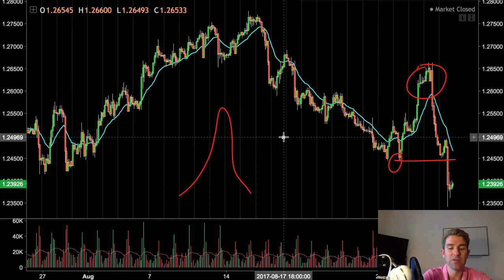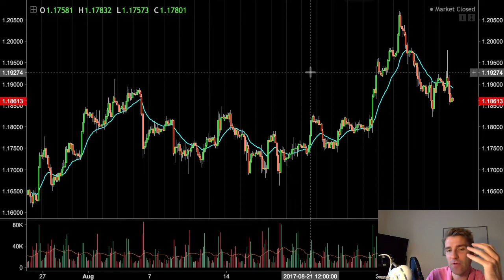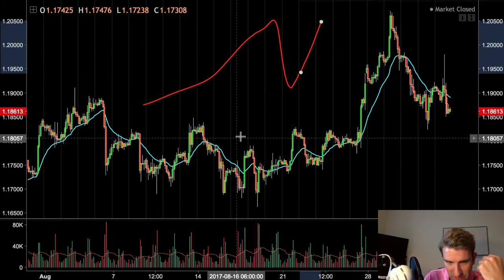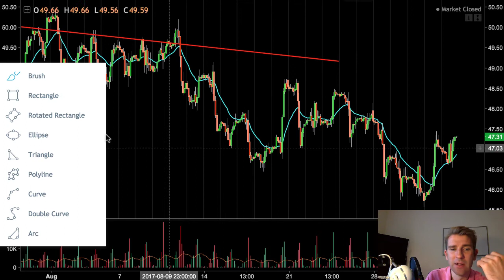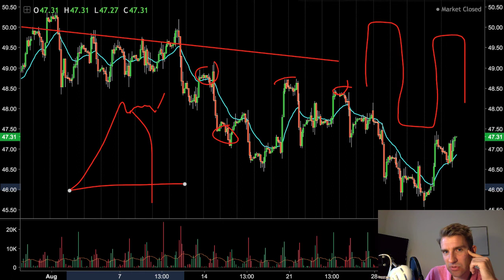Why are Short Term Changes in Sentiment So Important? 👍👎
Why are short term changes in sentiment so important? Sentiment Analysis - How does it work? How to use it?
 How traders use sentiment to get an edge on the market.  Why is it helpful to watch traders and people's sentiment?  By short term I mean within a day or couple of days period.  What I mean is that you have an explosive move in one direction that is undone and almost completely reversed in a couple of days.  Why should we be looking at this?  This happens in stocks, indices and even forex pairs.  I like this filter as it provides some good trading opportunities.  The theory is that you have massive supply/demand imbalance, price pushing one direction.  We have one solid day where's its broken out and pushing new highs and its a continuation the next day - you've got lots of new traders jumping in and the next day it unwounds the whole thing and it ends up reversing all the gains and more.  This is interesting as lots of traders are involved who ultimately end up confused with lots of triggering in stops.  The key is to look for this kind of behaviour in the past where people are always chasing price - has the stock you're trading done this previously, looking at the history will give you clues on whether this will continue or not.